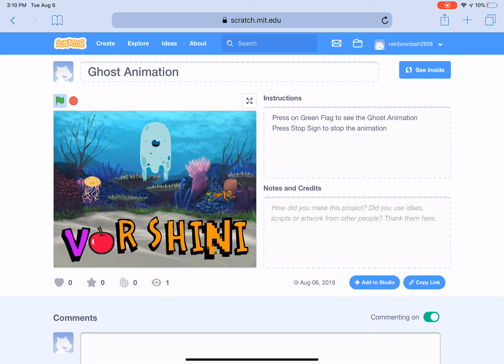Ghost Animation with Scratch Coding by Varshini